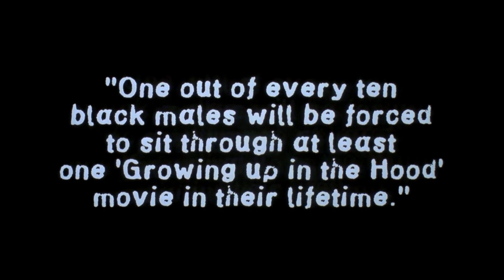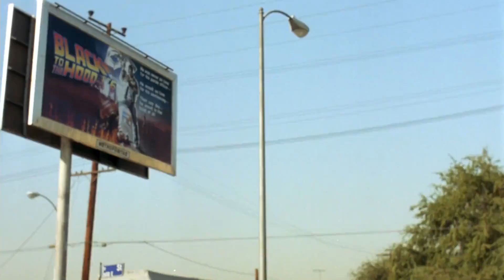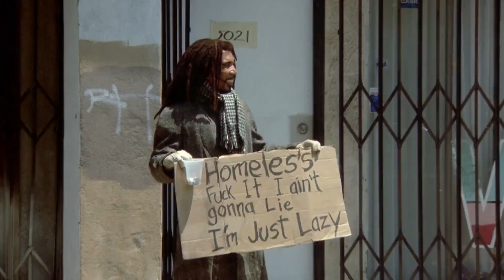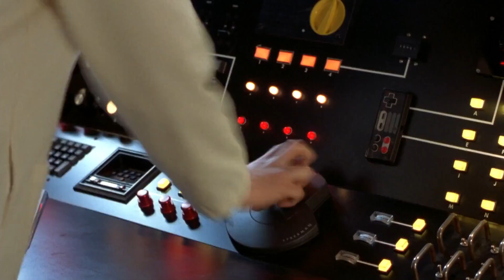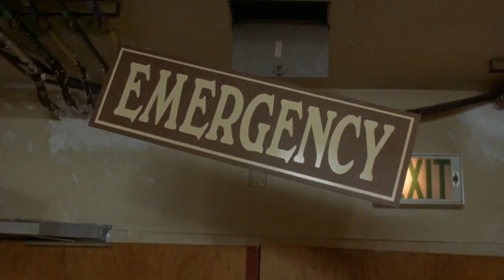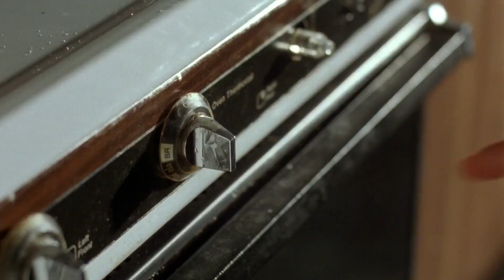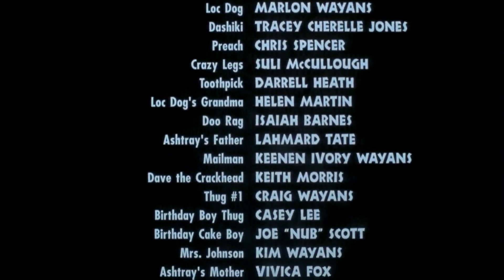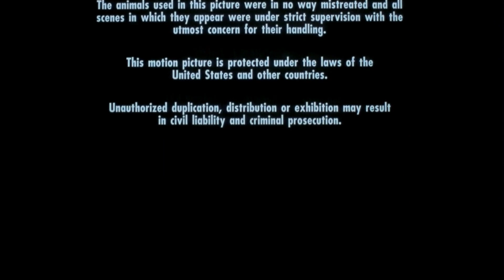Vizinhança do Barulho (Dublado)